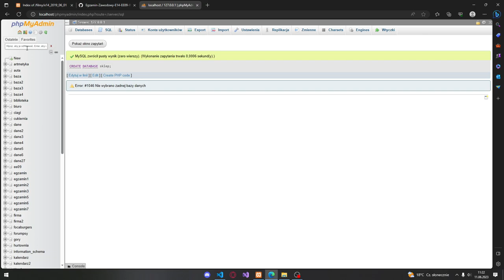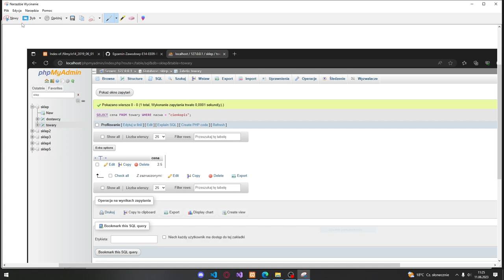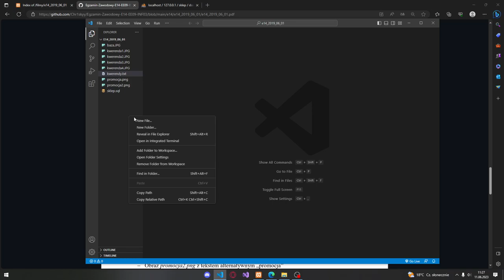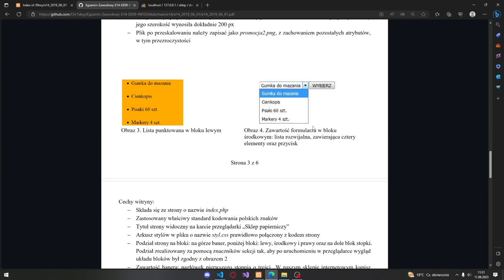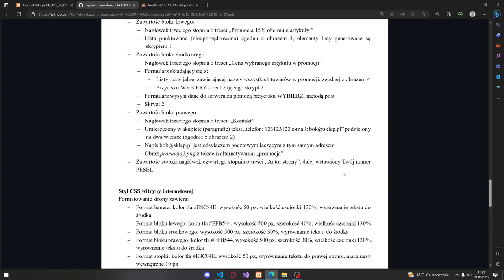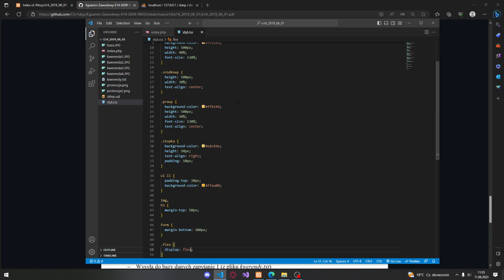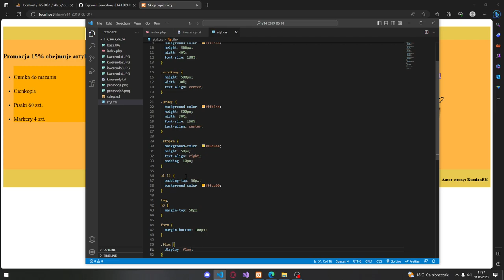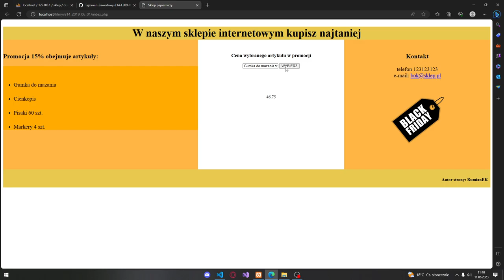e14_2019_06_01 INF03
sory za alt tab